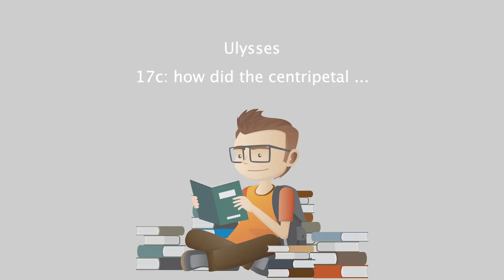Ulysses - 17c how did the centripetal ....mp4